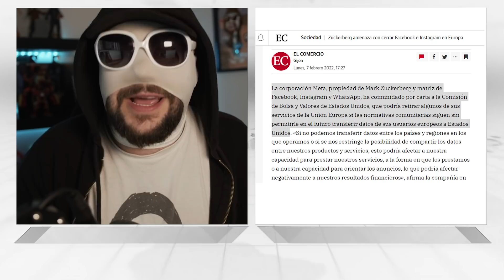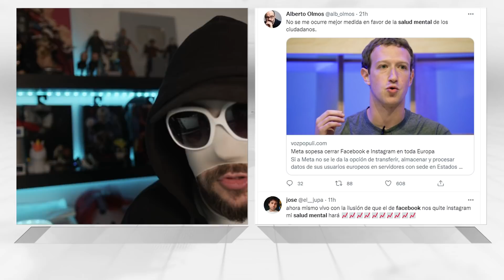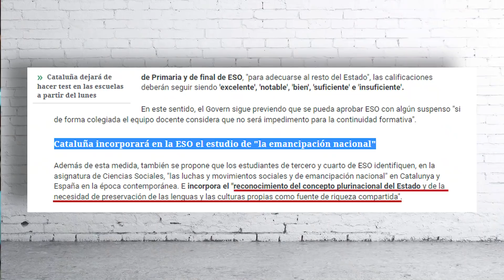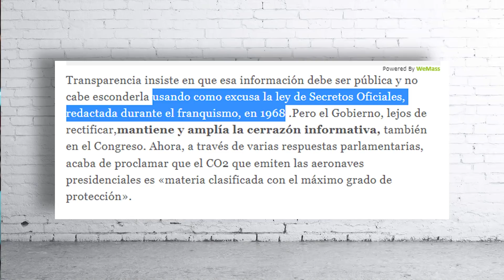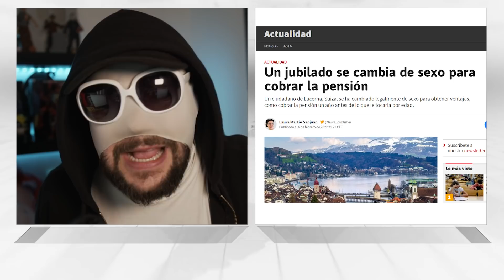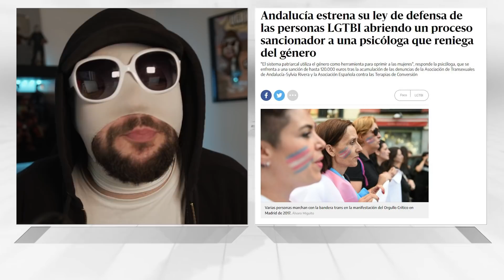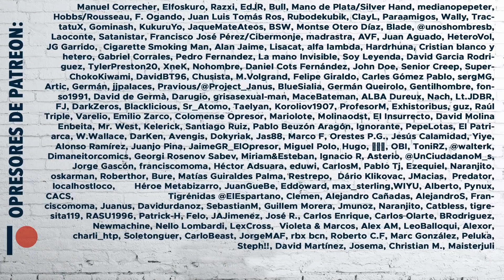FACEBOOK se va de EUROPA | UTBH